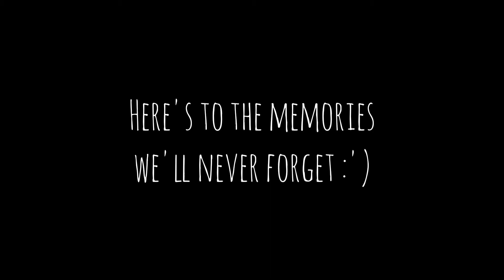Way Back When - Seb & Charles/Carlos & Lando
Just an edit of the best moments of teammates Sebastian Vettel & Charles Leclerc and Carlos Sainz & Lando Norris. Going to miss these duos. Still these memories will remain. ❤